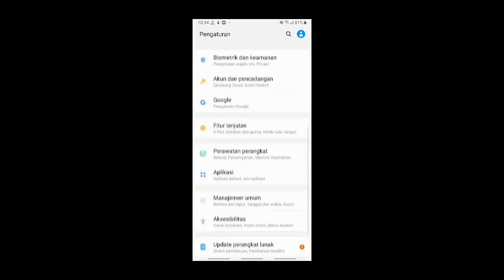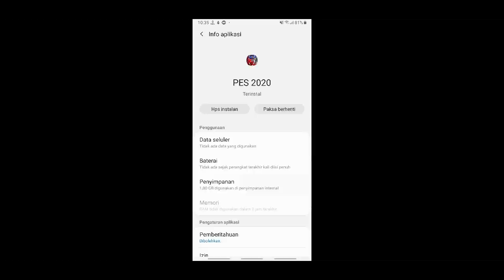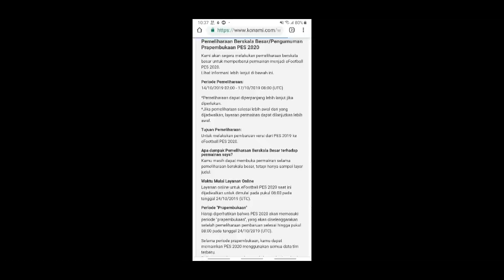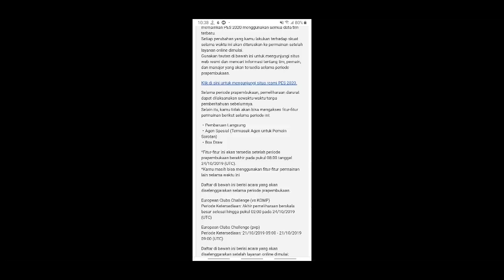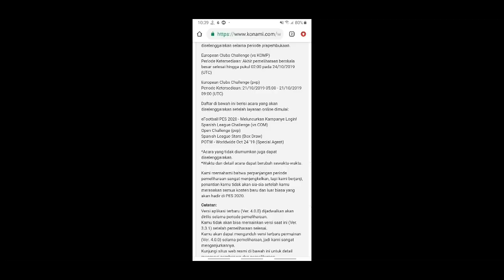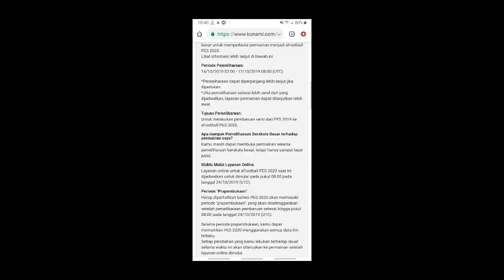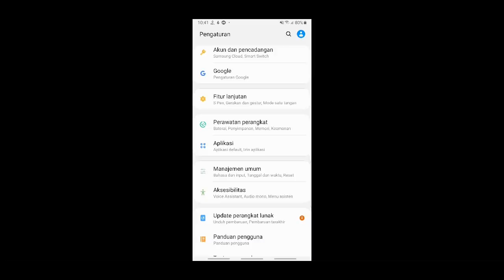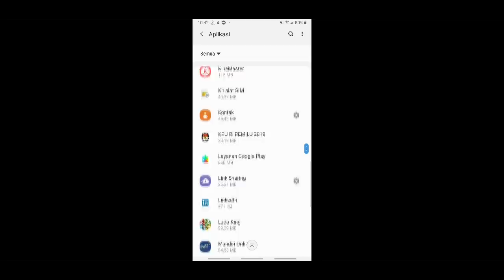CARA MENGATASI FORCE CLOSE PES 2020 MOBILE !